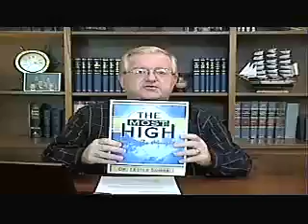Nature of God 7th Class Video 1 Sept 25 2010)